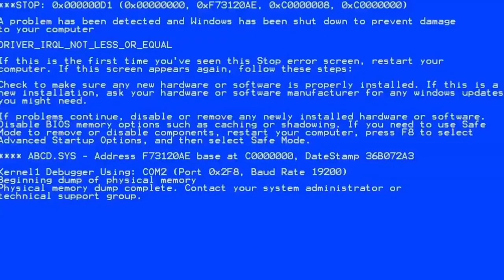FREEFIRE.EXE - MOMENTS 5.0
Makasih banget buat kalian yg sudah support channel ini